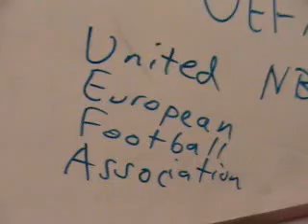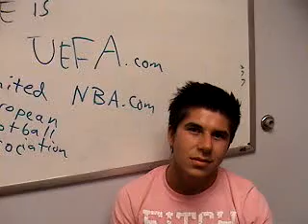Sezer recommends UEFA.com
Sezer likes to learn about football from the "What the?" web site.  U e Fah?  In USA we say "soccer."